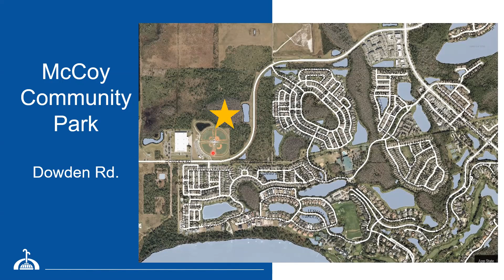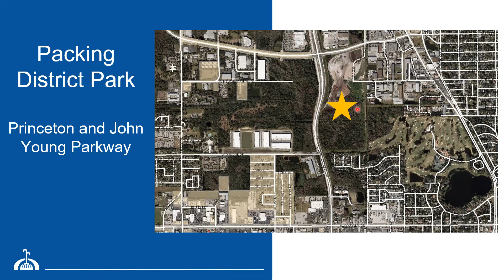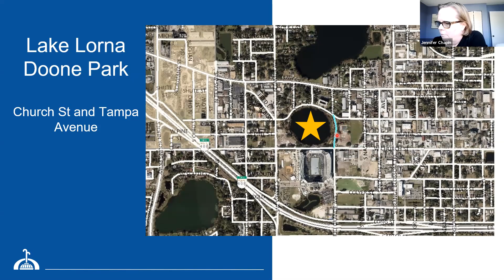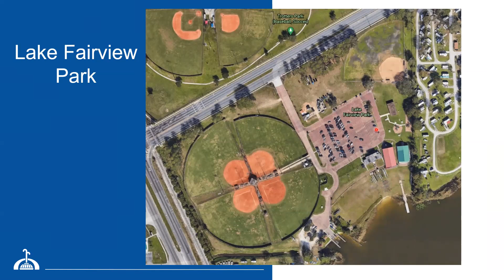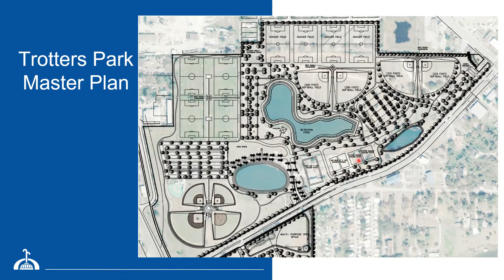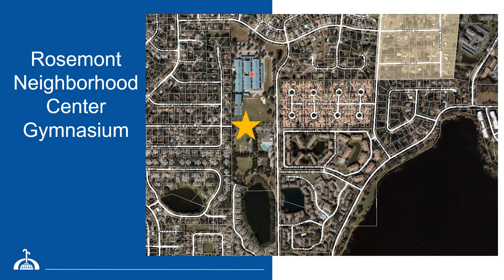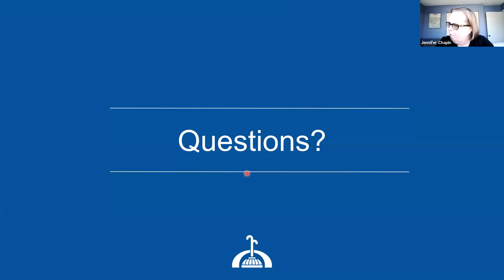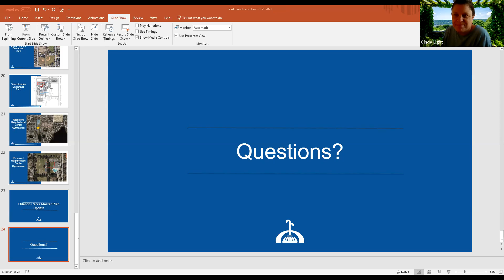A Behind the Scenes Look at City Parks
Tune in to learn about several new parks coming to your city, how parks are designed and the overall goal of the Families Parks and Recreation department.